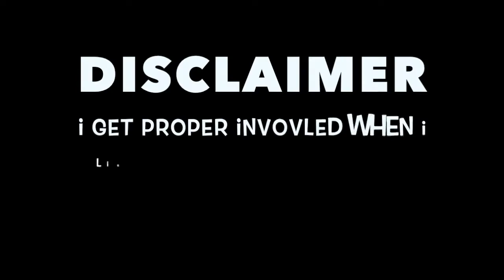GET LIT WITH ME! MY RNB PLAYLIST | Cshenekaa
Thank you for all the love and support so far! Love you guys!

Intro song; Slow Jamz - Twista ft Kayne West and Jamie Foxx